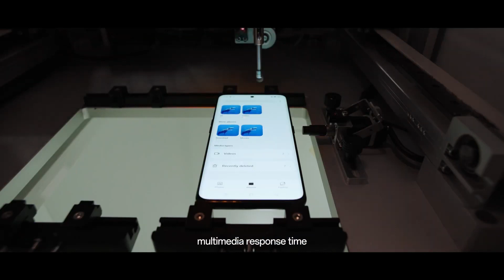Masterfully AStepAbove, 4 Years Long | OPPO Reno8 T 5G | OPPO Unbox| First Impression |yt Unboxing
oppo reno8 t แกะกล่อง,đánh giá oppo reno8 t 5g
oppo reno8 t 5g แกะกล่อง,gia reno8 t 5g
mua reno8 t 5g
pin oppo reno8 t
giá oppo reno8 t
รีวิว reno8 t 5g
oppo reno 8t unboxing
oppo reno 8t 5g unboxing
oppo reno8 unboxing
oppo reno8 t 5g unboxing and first impression
oppo reno 8 unboxing
oppo reno 8t first impressions
unboxing
oppo reno 8t first look
oppo reno 8 pro first impressions
oppo reno 8 pro unboxing
oppo reno 8t 5g unboxing hindi
unboxing india
reno 8t unboxing
oppo reno 8 5g unboxing
oppo reno 8t unboxing in hindi
oppo reno 8t 5g unboxing in hindi

oppo reno8 unboxing
unboxing
unboxing india
reno 8t unboxing